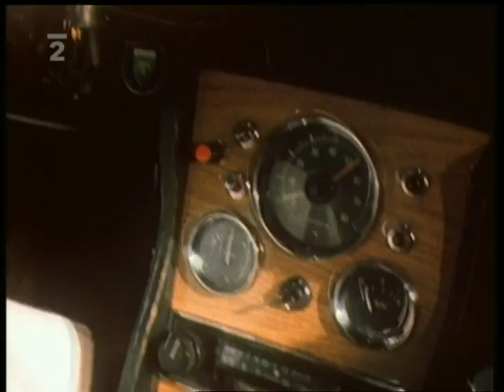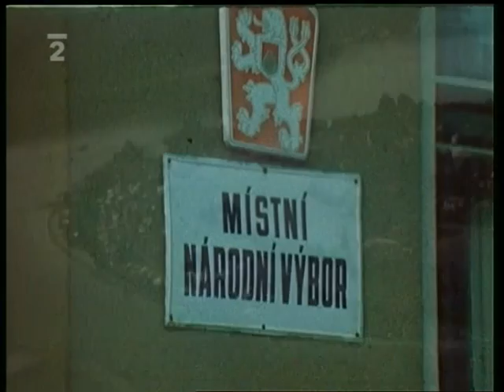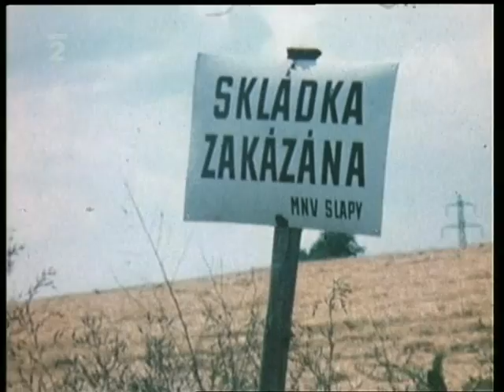Víkend - Slapy a Nová Živohošť (70. léta)